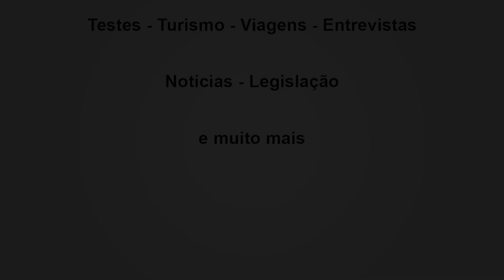ESTRADA DO CABOCLO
Santo Antônio do Salto é o décimo primeiro Distrito de Ouro Preto que apresentamos neste Portal, que se caracteriza por sua topografia peculiar com muitas cachoeiras, corredeiras, cânions, escarpas e natureza exuberante, no entanto praticamente escondido de tudo e de todos, salvo de alguns aventureiros que como nós dirigem até lá.